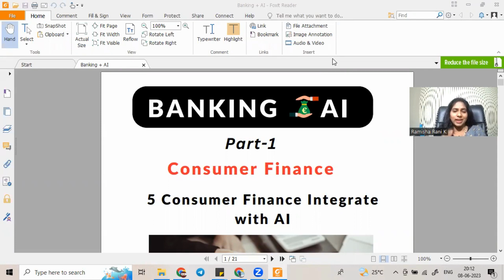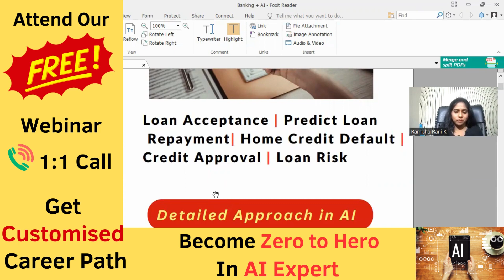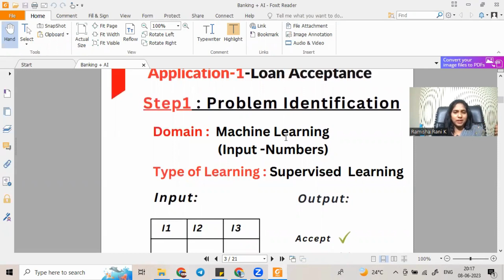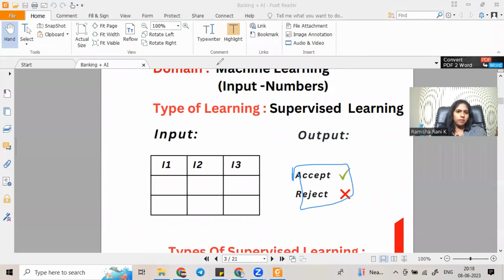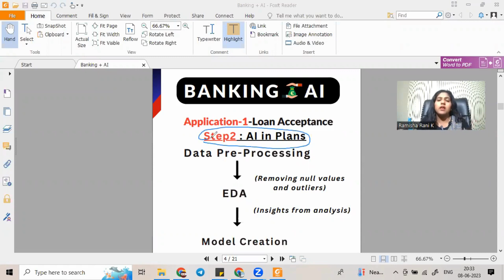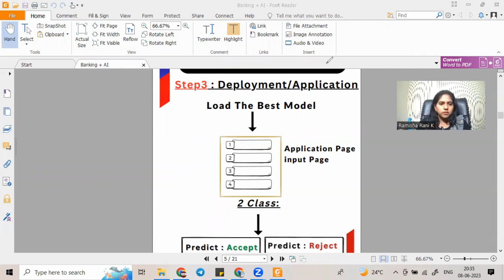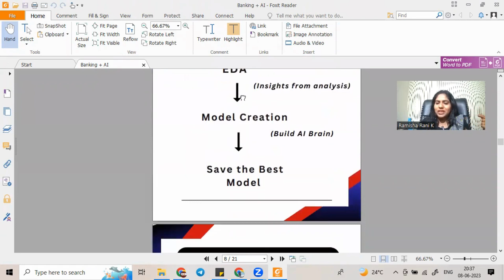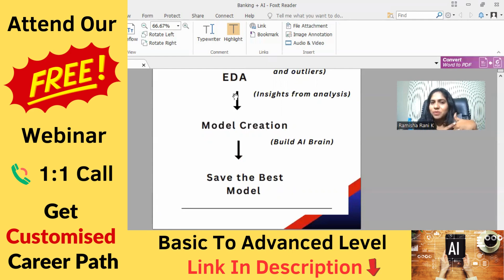Banking Application-ல AI-யா?|Tamil-5 Consumer Finance Applications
To get customized career path in Data Science and Artificial Intelligence

Step-2: Book 1:1 Call

You will get the link @ end of the webinar Session

Step3: Get your customized career path in Data Science and Artificial Intelligence

Registered Name: Ramisha Hope Artificial Intelligence Pvt Ltd
Brand Name: Hope Artificial Intelligence Pvt Ltd

Total years of  Experience : 6 years in Data Science and Artificial Intelligence.
Trained Many IT Professionals and Non -IT Professionals.